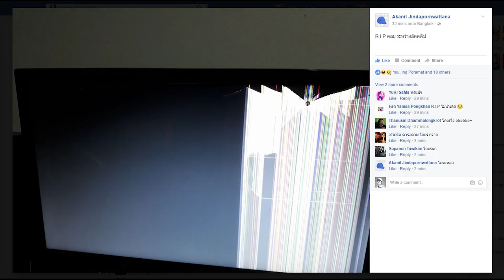มุขเสี่ยวจนจอพัง (มายคราฟ) (เพื่อนอัด+ตัดให้)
ip :
rs :

◄ Computer 12TimeWeCCG ►
◄ Gaming Gear ►
Keyboard : SteelSeries Apex M500
Mouse : Razer Naga Chroma 2014 , Razer DeathAdder 2013
Mousepad : Razer Goliathus Control Edition
Headset :  Razer Kraken 7.1
Microphone : Razer Seiren
โดเนทผ่านบัตรทรู